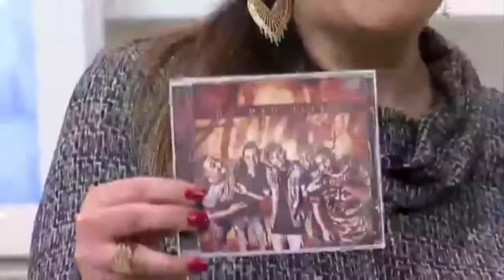Aballou no Programa A Tarde É Sua - Sonia Abraão| RedeTv | 01/06/2018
O Pai Dela
 Danilo H. | Cris S. | Fabio N.

Sai correndo de toalha enrolada
Tive que pular a janela
Sabe quem chegou ?
O Pai Dela
Tava descalço esqueci o meu sapato
Debaixo da cama Dela
Sabe quem achou ?
O Pai Dela...
Isso é loucura todo mundo foi pra rua
Olha só o escarcéu
Eu cuidando da danada fazendo o meu papel
O Pai Dela ficou louco doidinho pra me matar
Pra piorar fizeram um vídeo amador
E botaram na TV passou no cidade alerta
E no sptv, bagunçaram a minha vida
E aumentaram o meu cache
Refrão
Apareci na Sônia Abraão
Porque meu vídeo ficou show
Fiz barraco no ratinho e zoei com xaropinho
E famoso agora eu sou
Apareci no TV fama, também fiz comercial
Agradeço ao meu sogro pelo tiro de espingarda
Pois agora eu sou global

Sai correndo da balada pra ir pra casa
Que comprei lá na favela
Quem me ajudou ?
O Pai Dela
Infelizmente acabou o meu namoro
Estou com uma atriz de novela
Quem se estrepou ?
O Pai Dela